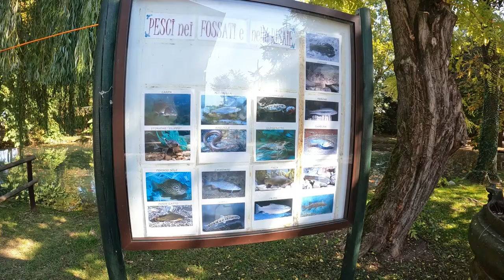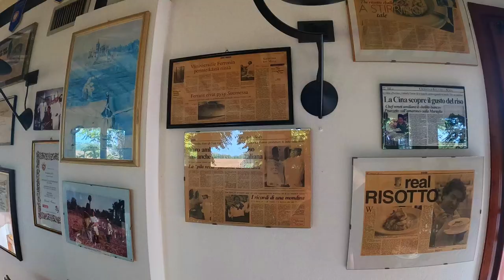Northern Italy RESTAURANT EXPERIENCE 🥘 Traditional Italian RICE Restaurant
A Northern Italy restaurant experience is more than just Pizza and Pasta. Rice or risotto is a major ingredient in traditional dishes served in this area and 84% of all rice is produced in Northern Italy.

If you are looking for a traditional Italian rice restaurant, there are only a few good ones specializing in rice dishes and we would like to share our experience eating at one of the best restaurants in Verona.

The Pila Vecia Restaurant was started from a former granary once used for drying rice. It's located in the peaceful Isola countryside, adjacent to an ancient rice mill dating back to 1650. Their menu offers rice-based dishes from starter to dessert.

== About==
Welcome to Euro Travel Insider, your passport to unforgettable European adventures. Join me, a passionate traveler with a blend of British and Australian roots, as we explore hidden gems, immerse in diverse cultures, and uncover off-the-beaten-track destinations. Get ready for extraordinary experiences and valuable insights that will fuel your wanderlust.